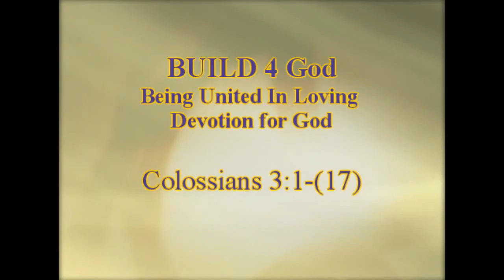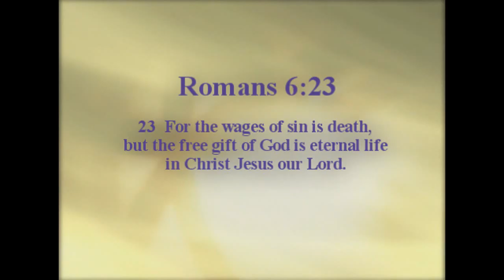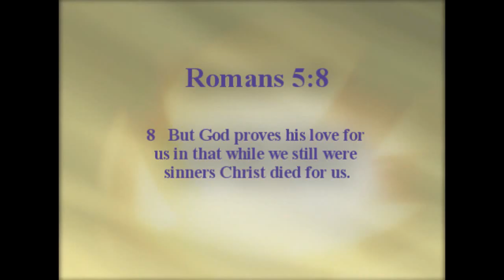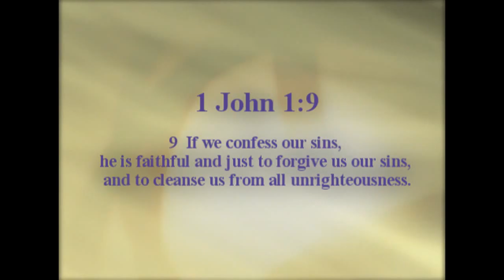"The Strange Ways of God" - Dr. Jeffrey Williams - March 13, 2016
"The Strange Ways of God"
Dr. Jeffrey Williams